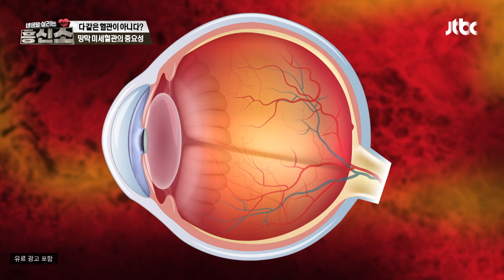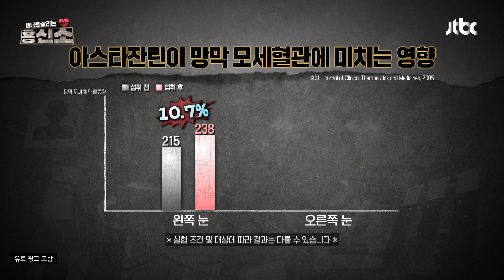망막 혈액 순환을 돕는 눈 건강 지킴이 '아스타잔틴'👍 | 내 몸을 살리는 흥신소 25회 | JTBC 241230 방송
망막 혈액 순환을 돕는 눈 건강 지킴이 '아스타잔틴'👍